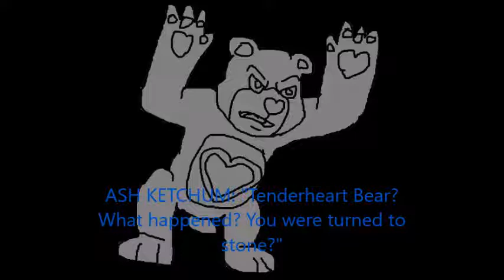Seeing the Future of Cain's Victory in a Nightmare?! Ash's Future If Cain Won!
You're in shock! The characters of Imaginationland were petrified and turned into stone by Cain's evil forces in the future, as witnessed by Ash Ketchum.